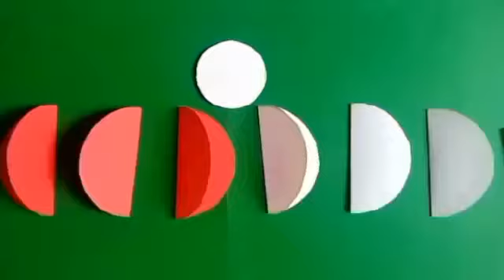DIY Paper Ball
How to make paper ball